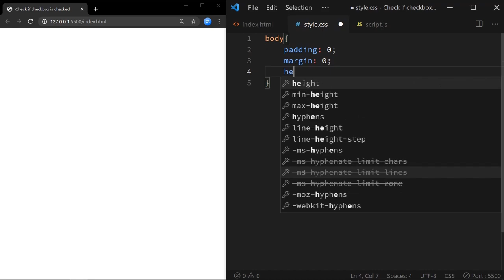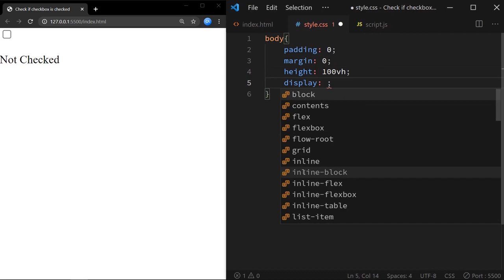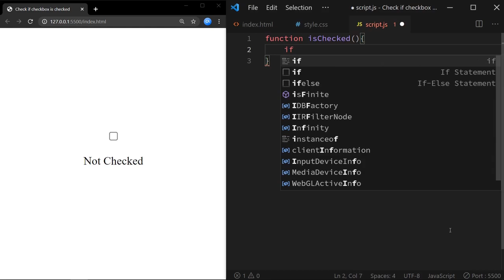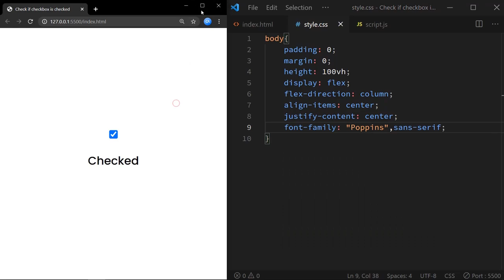Check If Checkbox Is Checked Or Not | Javascript Tutorial With Source Code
Learn how to check if a checkbox is checked or not using javascript code.